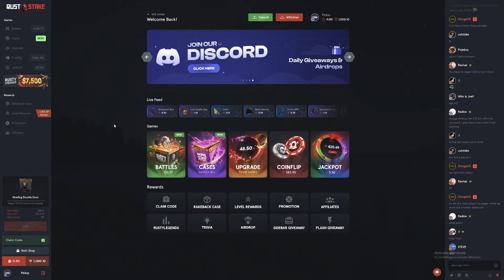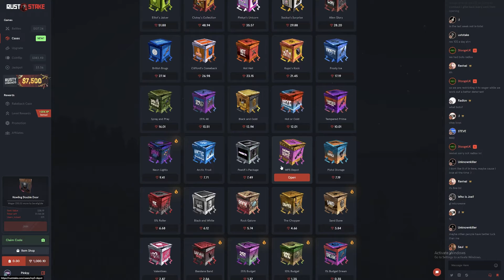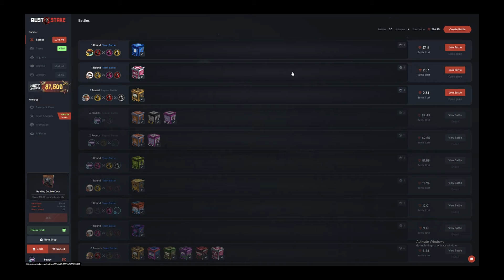NEW CONTENT CASES!! OPENING ALL!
Editor: PREDICT# 3886
Artist: patrish# 9724